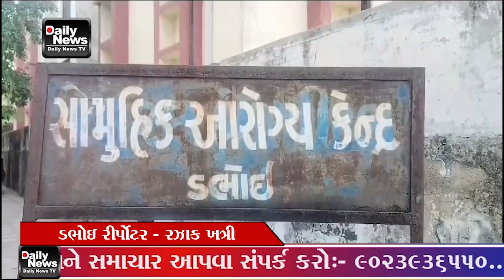19 12 23 ડભોઇ શહેર માં ચાર દિવસમાં 50 થી વધુ લોકોને રખડતા કૂતરાઓએ બચકા ભર્યા રહીશો માં ભારે રોષ ફેલા